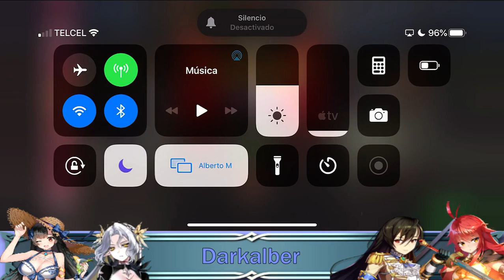Usual Inting ~ Guild Wars vs JP Guild | Epic Seven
Just a normal day.